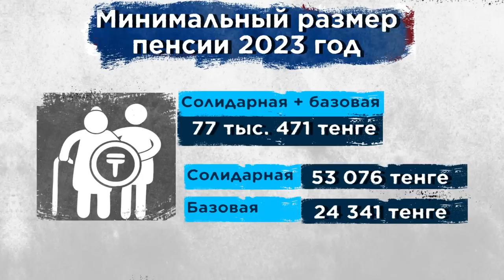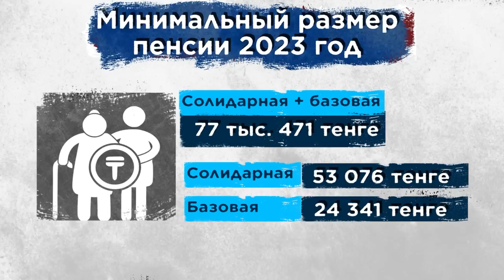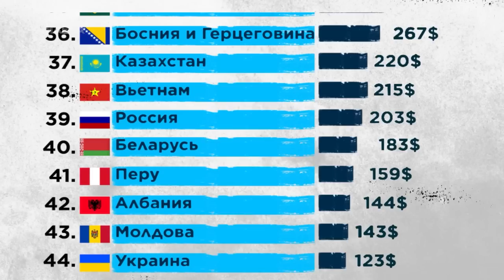Кто разворовывает социальные деньги?/ ПРЯМО ПО КУНАЕВА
"00:00" Анонс

"00:46" Пенсии и пособия – подачка или помощь?

"01:33" Обесценивание пенсионных накоплений

"02:46" Минимальный размер пенсии

"03:31" Пенсионные выплаты в мире

 "04:27" Пособия по инвалидности в Казахстане

"04:50" И. Смирнова о пособиях:

"06:10" К. Сейтжан о проблемах инвалидов

"07:33" Черта бедности – 35 тыс. тенге

"08:10" Г. Танашева предложение об отмене АСП

"09:41" Заключение

"10:50" До встречи ПРЯМО ПО КУНАЕВА!